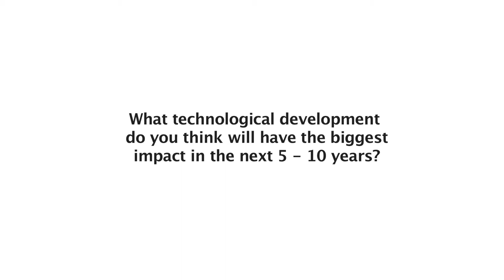ITU TELECOM WORLD 2014 SOUNDBYTES: Prof. Dr. Rolf Pfeifer, Prof. em., University of Zurich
Prof. Dr. Rolf Pfeifer, Prof. em., University of Zurich (UZH), Switzerland,  speaking after participating at the Leadership Summit on the Future Programme at ITU Telecom World 2014.